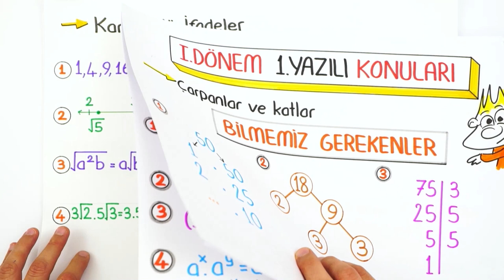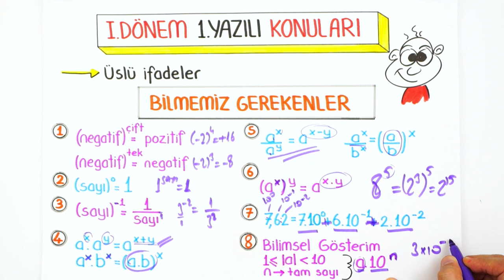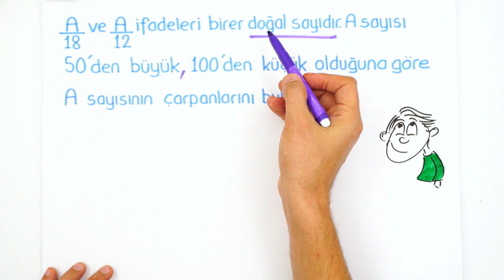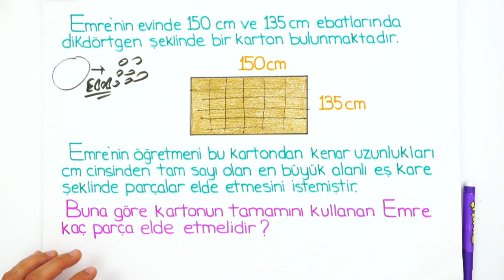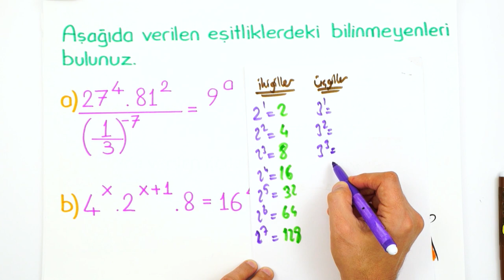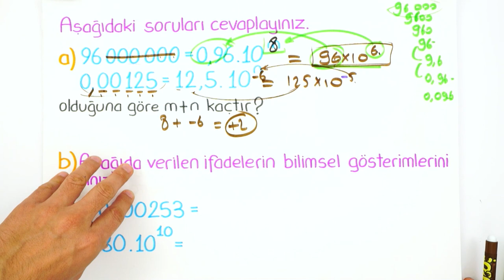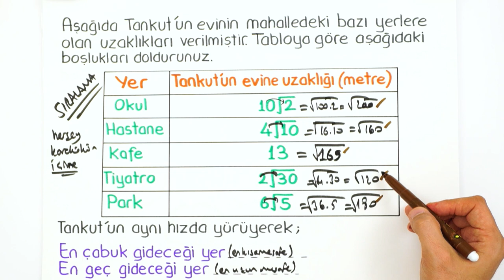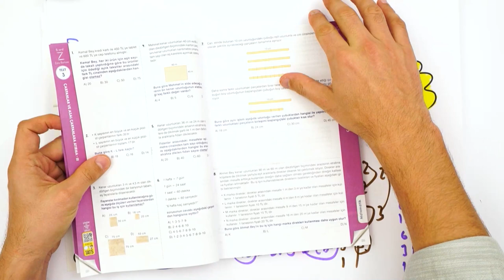8.Sınıf Matematik | 1.Dönem 1.Yazılıya Hazırlık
1. Dönem 1. Yazılı Kampı başladı! Yazılıkampı'nda 8.Sınıf derslerini MEB müfredatı ve kazanımlarına göre çalışabileceksin. Matematik dersinde bilmen gereken her şeyi videoda öğretiyoruz. 🤩matematik
Giriş: 00:00
Konu Tekrarı: 01:23
Yazılı Provası: 12:34